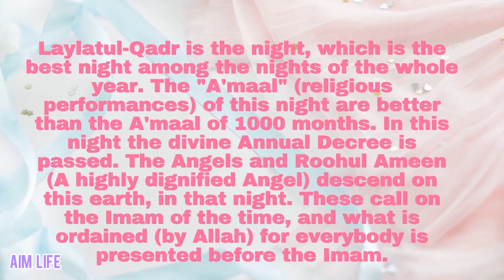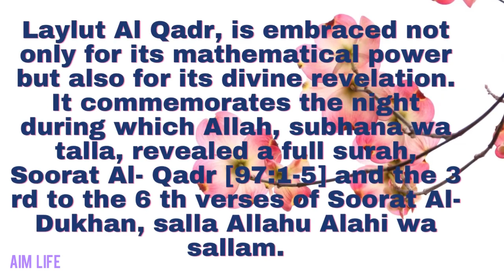23 rozay ki ibadat | 23 Ramadan | ramazan ki 23 raw raat ka wazifa or nafil | 2nd shab qadr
Asalam o alikum.Ramadan Mubarak .

23 Ramadan ka wazifa
23 Ramadan ki ibadat for hajat

23 shab ka nawafil
Ramazan ebadat
Ramzan ki 23 Taaq Raat ka Wazifa or Nafil┇2nd Shab e Qadr┇شب قدر کی عبادت┇Laylatul Qadr ki Ibadat
Laylatul qadr Mubarak
Lailatul qadr WhatsApp status